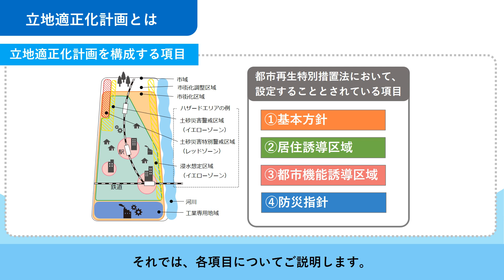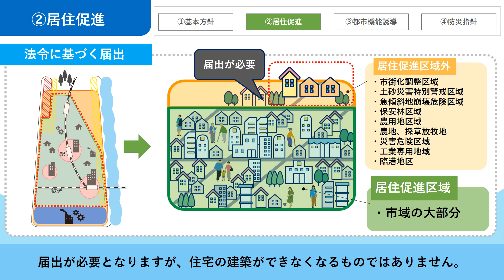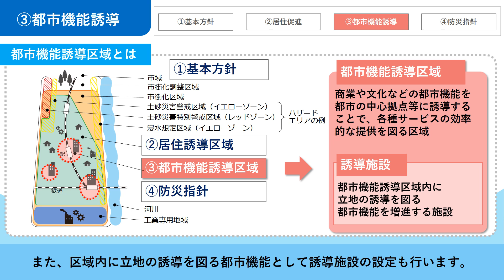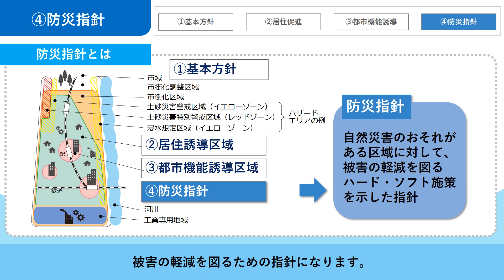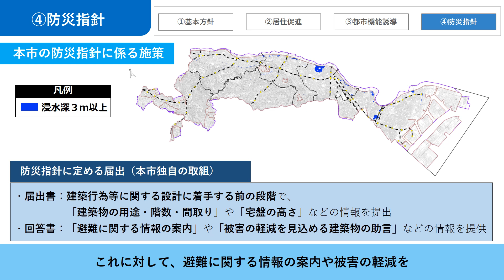「川崎市立地適正化計画」素案の概要（概要版）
川崎市では、将来的な人口減少や少子高齢化の更なる進展、自然災害リスクの高まりに対応できるように、立地適正化計画の策定に向けた取組を進めています。
この動画では、令和６年８月に公表した「川崎市立地適正化計画」の素案の内容について解説します。
全編版の動画も公開中です。

【関連動画URL】
　■「川崎市立地適正化計画」素案の概要

【関連ページURL】
　■「川崎市立地適正化計画」の素案
　■立地適正化計画の策定に向けた手続きの流れについて

　川崎市まちづくり局  計画部  都市計画課